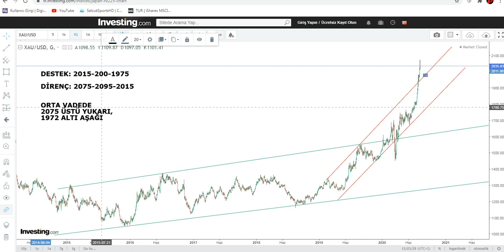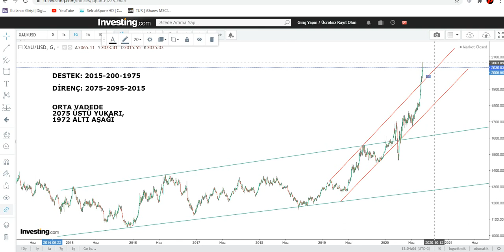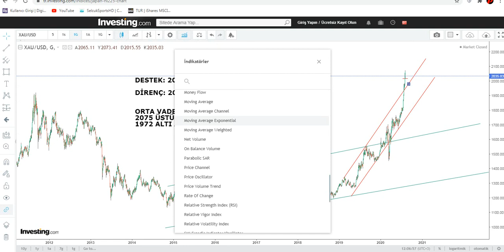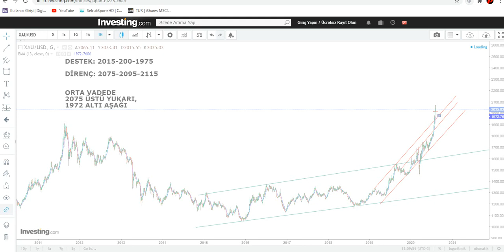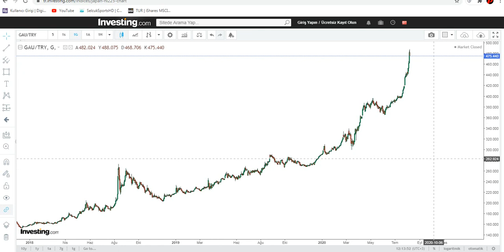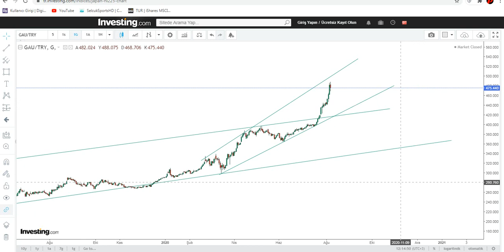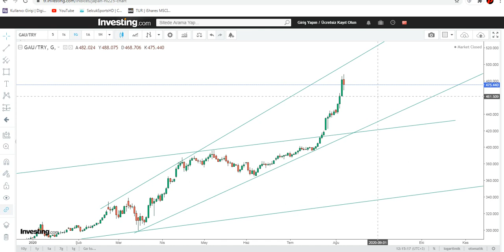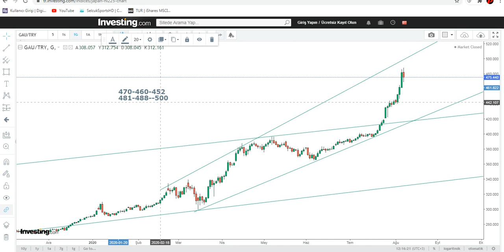Altın Fiyatları Neden Yükseldi? Altın Analizi ile altın yorumu, Ons altın ne olur?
Altın fiyatları neden yükseldi? Ons altın fiyatları ne olur? Güncel Ons altın yorumu ile altın analizi. Altın fiyatları daha ne kadar yükselebilir? Gram altın fiyatları ne olur? Ons altın ne olur? Altın analizi yorumları detaylar videoda,

Altın fiyatları rekor üstüne rekor kırarken, geçen hafta ons altın fiyatları 2075 dolar seviyesi üzerine çıkarak tüm zamanların en yüksek seviyesini gördü ve 10 haftalık yükseliş serisini sürdürdü.

Altın fiyatları neden yükseliyor?

Altın fiyatları neden yükseldi? veya neden yükseliyor? sorusunun bir çok cevabı var. 2020 yılı başlarında ABD-İran gerginliği, Suudi Aramco petrol bölgesine rekor atarlı saldırı ile başlayan süreç, koronavirüs salgınının küresel ekonomi üzerinde yıkıcı etkileri ile devam etti.  Ardından küresel ekonomiye ilişkin belirsizlikler, merkez bankalarının negatif ya da sıfır faiz politikasına ek olarak atılan genişleyici teşvikler, ABD kanadında doların ve tahvil faizlerindeki hızlı değer kaybı, oluşan jeopolitik riskler sene başından bu yana en önemli maddeler arasında yer alırken,  son 2 aylık süreçte ABD Başkanlık seçiminin yaklaşması ile ABD – Çin arasındaki siyasi-ticaret geriliminin tırmanması, koronavirüs vaka ve ölüm sayılarında artış ile ABD ek ilave teşvik beklentileri, altın fiyatlarının yukarı yönlü hareketlerini hızlandırmasına olanak sağladı. 2020 yılına 1467 seviyesinden başlangıç yapan Ons altın fiyatları 7 aylık süreçte yatırımcısına yüzde 35 getiri sağladı ve en çok kazandıran emtia oldu.

Bu yaşanan gelişmeler ışığında güvenli liman niteliğindeki varlıklara talebin artması sonucu altın fiyatları rallisini sürdürdü.

Güncel Altın Analizi ile Altın Yorumu

Koronavirüsün ekonomiye etkisinin ağırlaşması, risk iştahı temkinli konuma doğru dönüyor olmasından dolayı yoğun para basma faaliyetinin etkisi ile yatırımcılar güvenli liman olarak algılanan altına gidiyor. Haftaya 1919 dolar seviyesinden başlayan spot altın fiyatları,  devam eden alımlarından destek bularak kazançlarını 2075 dolar seviyesine kadar taşımayı başardı. Burada kalıcılık sağlamayan spot altın fiyatları cuma günü ABD verilerinin beklentilerin üzerinden yükseliş kaydetmesi ile 2015 dolara kadar gerilemesinin ardından haftalık kapanışını 2035 dolar seviyesinden gerçekleştirdi.

Altın Fiyatlarında Yükseliş Sürecek Mi?

Uzun bir süre düşük kalacak faizler, güvenli limana kaçışı cazip kılmaya devam edecek gözüküyor. Tüm zamanların en yüksek seviyesine ulaşan altın fiyatlarında beklentiler kısa vadeli düzeltmeler olsa da orta ve uzun vadede altın fiyatlarının yükselişlerini sürdüreceği yönünde.  Fiyat gösterge uyuşmazlıkların ön plana çıktığı Ons altında teknik olarak bakıldığında geri çekilmelerin devam etmesi durumunda kısa vadede ilk referans noktamız 2015, bu destek seviyesinin altında altında günlük kapanışlar gerçekleşmesi durumunda satış baskısı 2000 ve 1975 desteğine doğru derinleşebilir. Ancak alımlarının devam etmesi ile en son tepe seviyesi 2074 seviyesinin yeniden üzerine çıkılması durumunda ise ilk önce 2095 ve devamında 2115  direncine doğru yükselişler görülebilir.

Ana yükseliş trendinde her hangi bir bozulmanın olmadığı altın analizinde, kısa vadeli düzeltmeler yaşanması ile geri çekilmeler yaşanabilir ancak teknik olarak orta vadede 2075 dolar üzerinde haftalık kapanışlarda yükseliş ivmesi 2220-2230 seviyelerine doğru sürebilir. Ons altın fiyatlarının 13 günlük hareketli ortalama olan 1972 seviyesinin altında kalıcılık sağlaması satış baskısı ile trend görünümünde bozulmaya neden olabilir.

"Burada yer alan yatırım bilgi, yorum ve tavsiyeleri yatırım danışmanlığı kapsamında değildir. Yatırım danışmanlığı hizmeti, aracı kurumlar, portföy yönetim şirketleri, mevduat kabul etmeyen bankalar ile müşteri arasında imzalanacak yatırım danışmanlığı sözleşmesi çerçevesinde sunulmaktadır. Burada yer alan yorum ve tavsiyeler, yorum ve tavsiyede bulunanların kişisel görüşlerine dayanmaktadır ve paylaşılan video analizleri eğitim kapsamında yer almaktadır. "